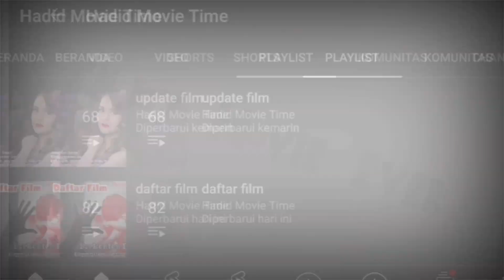Fakta Unik Karakter Loki,. | Kupas Film (KF)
gue kembali dengan konten kupas film,. kali ini kita akan bahas dan kupas tuntas fakta unik karakter loki,.

ada fakta unik apa aja dari karakter loki,. yuk langsung meluncur ke video selengkapnya,.